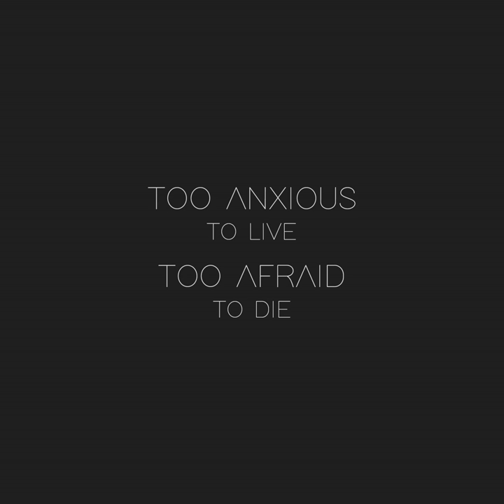Dying Song (Cover)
Dying Song (Cover) · Felipe Ruivo · John Frusciante

Too Anxious To Live, Too Afraid To Die